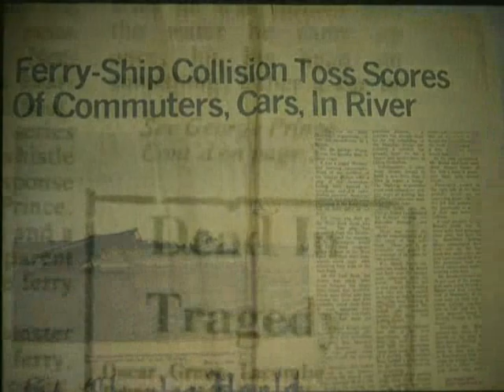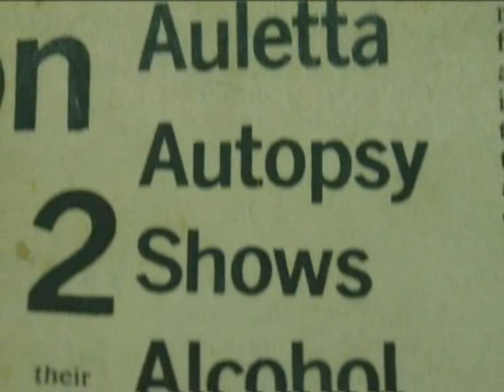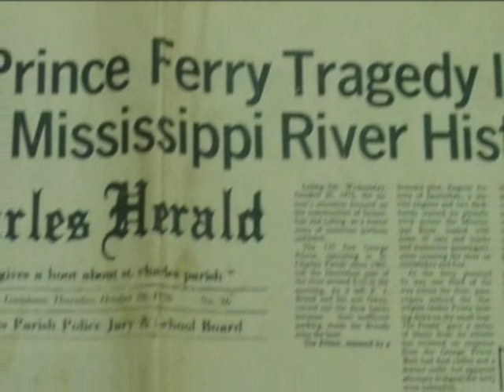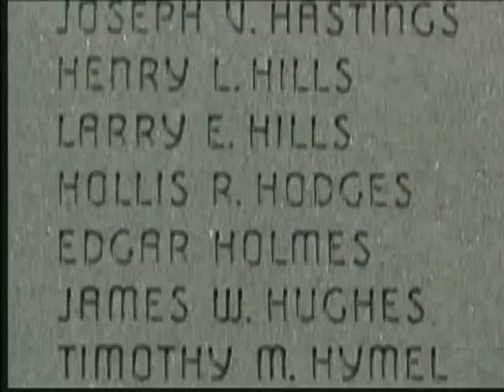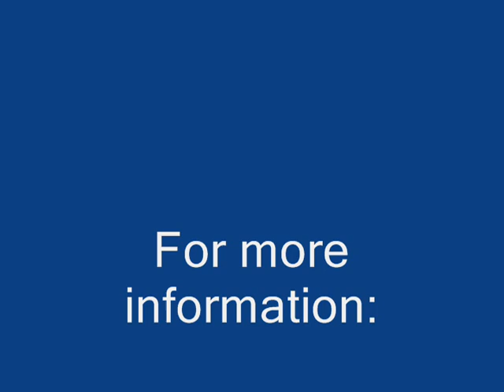Luling Ferry Disaster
This is a news clip from the LPB show "Louisiana, the State We're In", discussing the Luling ferry disaster that took place in 1976.  Royd Anderson's documentary on the tragedy is outlined.